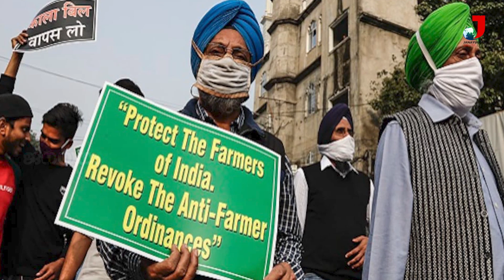കർഷകർ ഭാരത് ബന്ദിലേക്ക്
കർഷകരുടെ പോരാട്ടം മോഡി സർക്കാർ കർഷക വിരുദ്ധമെന്ന് ആവർത്തിച്ച് ബോധ്യപ്പെടുത്തുന്നു. തെരഞ്ഞെടുപ്പുകളിൽ ബിജെപിയെ പരാജയപ്പെടുത്തൂ എന്ന മുദ്രാവാക്യം ഉയരും.

The Modi government has repeatedly asserted that the struggle of the farmers is anti-farmer.